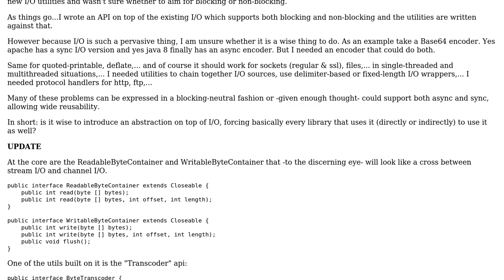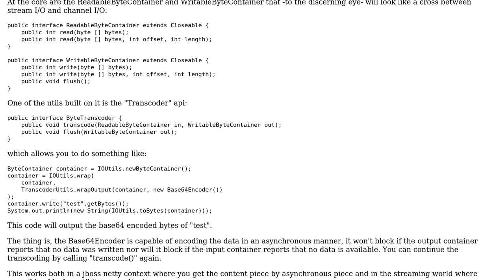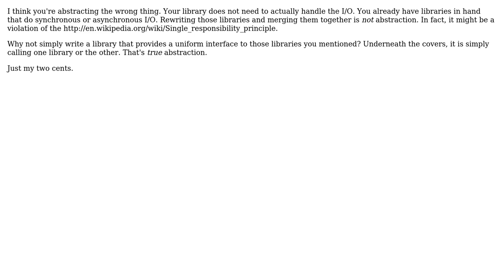A new i/o library: a good idea or a really bad one? (2 Solutions!!)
A new i/o library: a good idea or a really bad one?

With thanks & praise to God, and with thanks to the many people who have made this project possible! | Content (except music & images) licensed under CC BY-SA | Music | Images & others | With thanks to user nablex user Gavin D. Howard and the Stack Exchange Network Trademarks are property of their respective owners. You are responsible for your own actions.